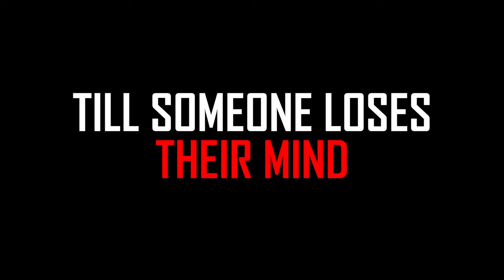Spook Show 17 | Meet the Haunters | Trailer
Spook Show 17 is a NEW reality show about the world's craziest haunted house: The 17th Door. Watch all 14 episodes of season 1 here: